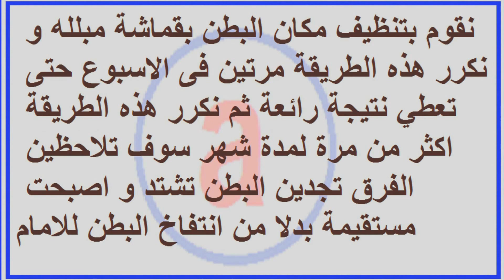اسرع طريقة لازالة الكرش وازالة الدهون وشد البطن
طريقة جديدة لازالة الكرش بسهولةوالتخلص من الكرش بدون ارهاق شاهدواأفضل طريقة للتخلص من الوزن الزائد و عمل اسرع طريقة لازالة البطن بطريقة جديدة للتخلص من الترهلات البطن و كيفية التخلص من الكرش ازاى انزل الكرش و ازاى اتخلص من الكرش بسهولة و كيفية ازاله الكرش بافضل طريقة لازاله الكرش مجربة و فعالةوا سرع طريقة لازالة منطقةالبطن لدينا المزيد و العديد لازالة الترهلات البطن